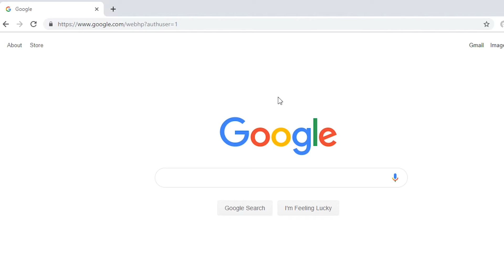Star Wars Jedi: Fallen Order | Trailer Reaction + Ideas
Please let this be a good game EA, please.